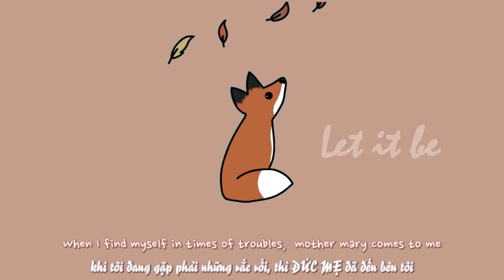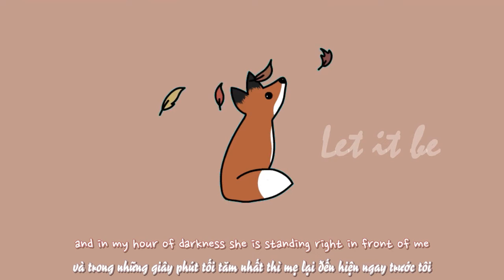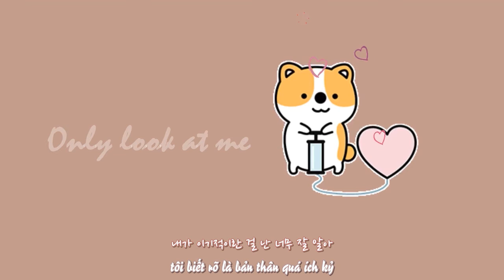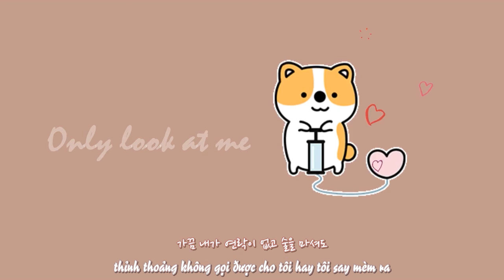《 Lyrics + Vietsub 》 Coming home + Let it be + You and I + Only look at me - Rosé